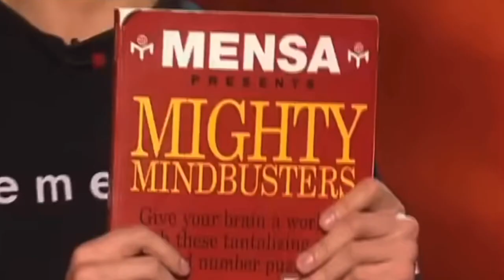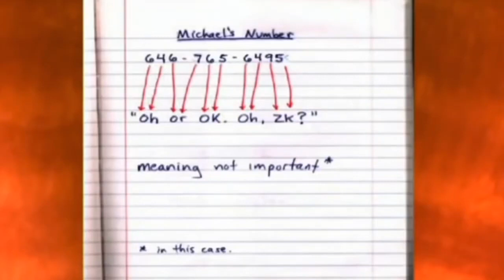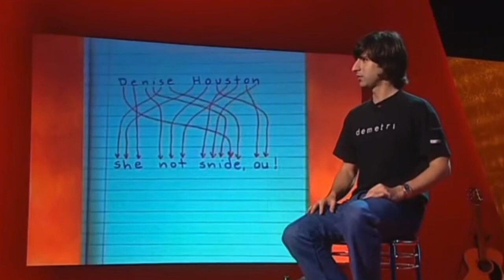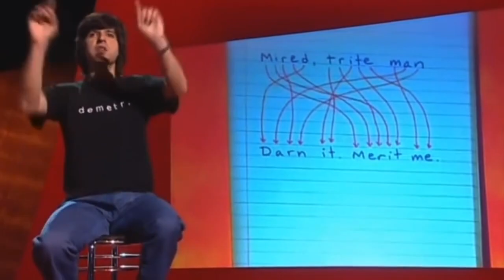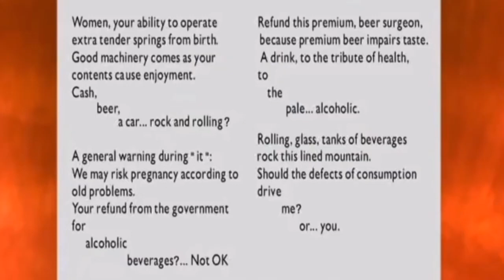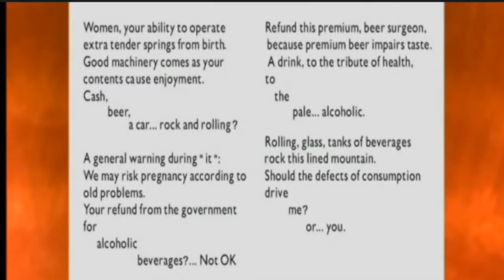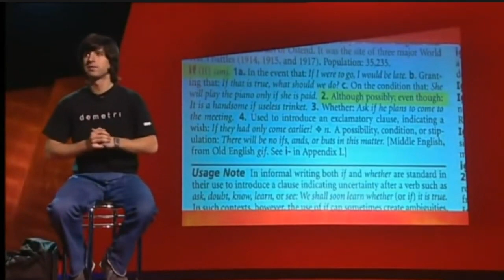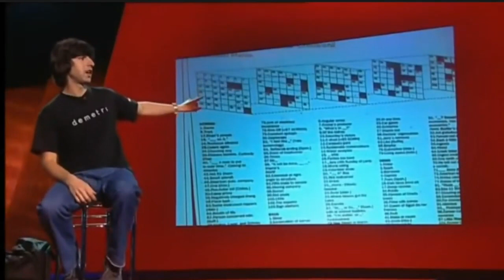Demetri Martin | Highlight Compilation | Part 1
A compilation of some of the best jokes/songs/interviews etc Demetri Martin has done!